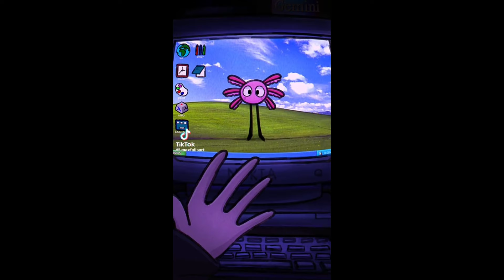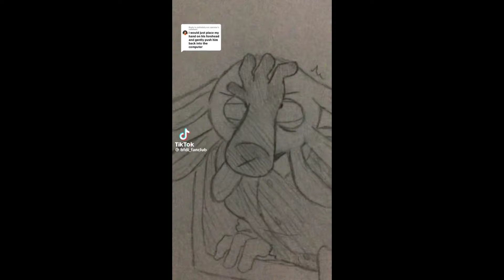kinito pet tiktok compilation #4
tags (ignore)

kinito pet vore, kinito pet pee, kinito pet fart, kinito pet farts, kinito pet poops, kinito pet heat,